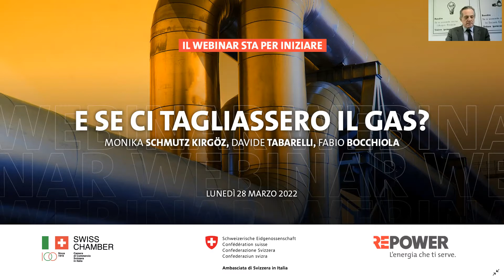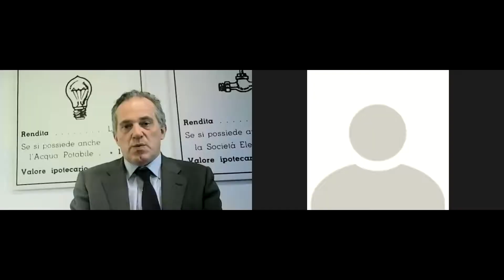E se ci tagliassero il gas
Sono intervenuti:
Monika Schmutz Kirgöz, Ambasciatrice di Svizzera in Italia
Davide Tabarelli, Presidente Nomisma Energia
Fabio Bocchiola, Presidente Swiss Chamber e AD Repower Italia